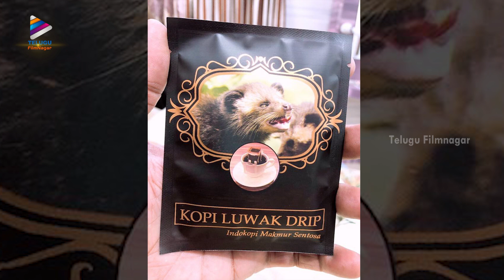Ram Pothineni Thrills Puri Jagannadh with a Surprise Gift | Ismart Shankar Movie | Telugu FilmNagar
Ram Pothineni thrills his latest film Ismart Shankar director Puri Jagannadh with a surprise gift, Kopi Luwak, World's costliest coffee that comes from an animal named Asian Palm Civet. Watch the video to learn the story.

IsmartShankar 2019 latest Telugu movie ft. Ram Pothineni, Nidhhi Agerwal, and Nabha Natesh. Directed by Puri Jagannadh. Produced by Charmme Kaur and Puri Jagannadh under Puri Connects and Puri Touring Talkies.